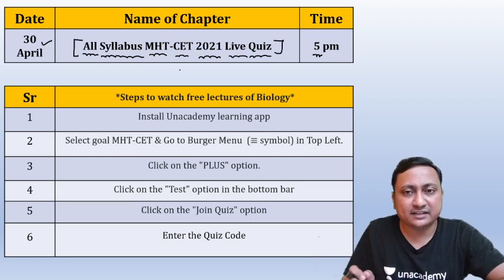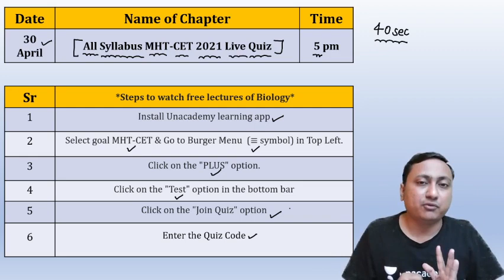MHT-CET 2021 Live Quiz | Biology | Unacademy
🔴 My Unacademy profile link (Use Code DMSIR)

🔴 *HSC Board 2021 (Free Special Lecture) (Use Code DMSIR)
🔴 *Chapter :- Molecular Basis of Inheritance* 🔴 (Use Code DMSIR)
*Griffith Experiment*
*Packaging of DNA in Eukaryotes*
Molecular Basis of Inheritance - Part IV
*Packaging of DNA in Prokaryotes*
Molecular Basis of Inheritance - Part V
*Semi Conservative Replication of DNA (Part-1)*
Molecular Basis of Inheritance - Part VI
Molecular Basis of Inheritance - Part VII
*Transcription*
Transcription
*Genetic Code*
Genetic Code

🔴 *Chapter :- Origin & Evolution of life* 🔴
Origin and Evolution of Life - Part I

🔴 *Chapter :- Enhancement of Food Production* 🔴
Part-1

🔵 Chapter Name:- Human Health & Diseases 🔵
Human Health and Diseases - Part I

📣 📣📣  Student should refer these topics from the Maharashtra Government Textbook of Biology for 11th & 12th Science.